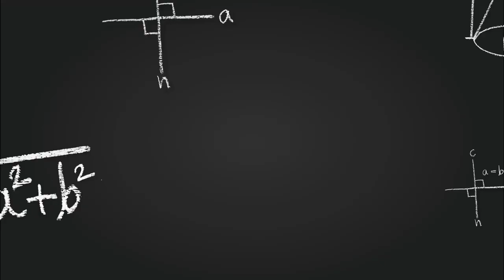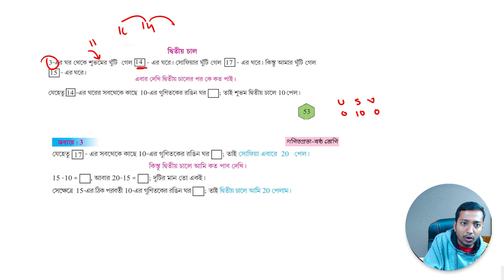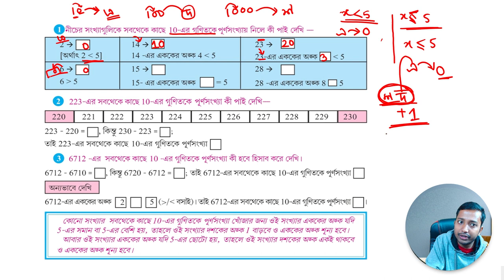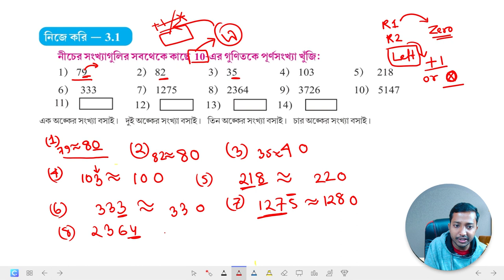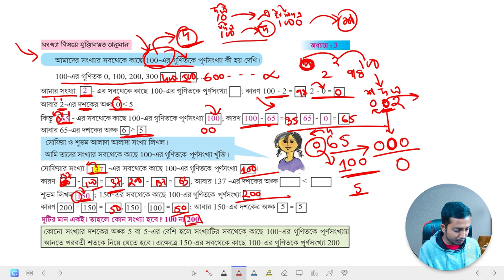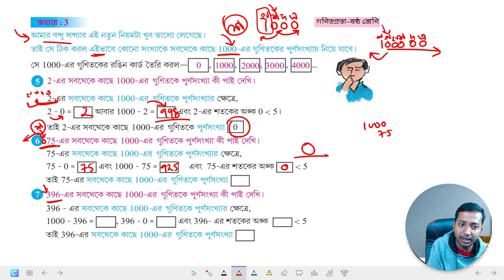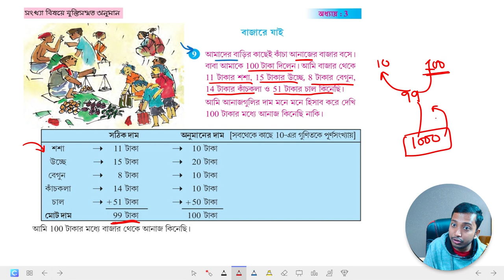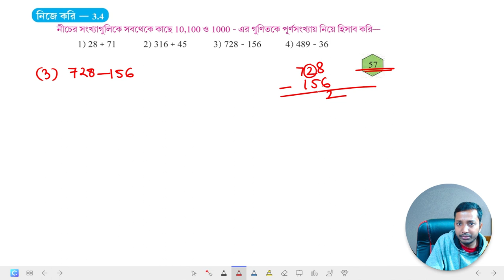ষষ্ঠ শ্রেণির গণিত নিজে করি ৩ । Class (Vi) Nije Kori 3 mathematics solution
আজকের এই ভিডিওটি Class 6 Nije kori 3 Mathematics Page-53 | ষষ্ঠ শ্রেণী  নিজে করি ৩ ( সংখ্যা বিষয়ে যুক্তিসম্মত অনুমান ) - অধ্যায় এর গণিত সমাধান গুলো সুন্দরভাবে বুঝিয়ে শেখাব। এই ভিডিওটি সম্পূর্ণ দেখলে এই অংক গুলো তোমরা নিজেরাই পারবে। অধ্যায় ৩ -  "সংখ্যা বিষয়ে যুক্তিসম্মত অনুমান" ষষ্ঠ শ্রেণী গণিত সমাধান । Class vi Math chapter 3 Nije kori answer answer